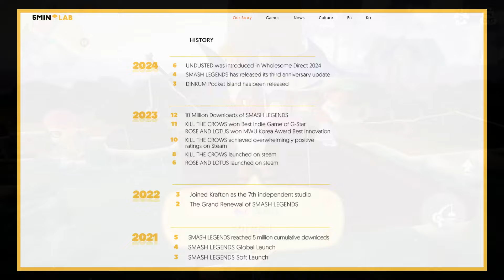NEW Fairytale Life Sim, Webfishing BLOWS UP Steam, Lou's Lagoon +11 More | 🌷 Cozy Gaming News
The latest Chill & Cozy indie games news & updates! 🌷 3 NEW cozy sim games JUST ANNOUNCED, 2 FREE cozy game demos to try, new releases Webfishing and Fruitbus receive strong reviews on Steam, behind-the-scenes look at Lou's Lagoon development, spooky updates for House Flipper 2, REKA, and Moonlight Peaks, Fields of Mistria's FIRST update, and a list of the TOP new chill and cozy games releasing for November, 2024!

From farming games and relaxing RPGs to life sims, beautiful survival games, and cute co-op games - don't miss the latest cozy gaming news & gossip about new indie games!

0:00 Intro
0:32 Hawthorn
1:27 Subnautica 2
2:32 Dinkum Together
3:29 Webfishing Success
4:32 Cozy Island Demo
5:03 Cattle Country Demo
5:37 Fruitbus Launched
6:16 Lou's Lagoon Update
7:42 Moonlight Peaks Demo
8:25 Go-Go Town + Dinkum
9:14 Fields of Mistria Update
10:23 House Flipper 2 Update
11:06 REKA Witching Hour Update
12:11 November Releases
13:39 Recap